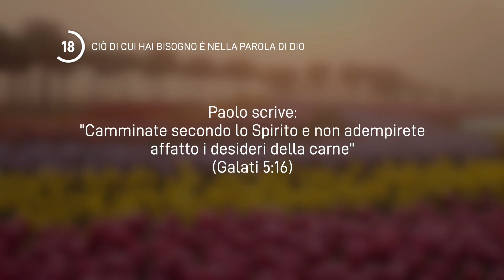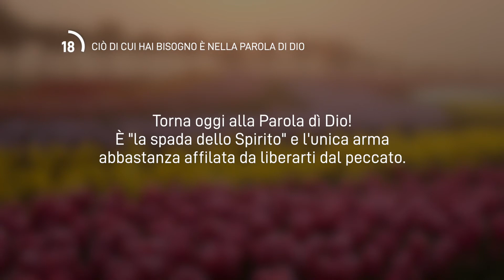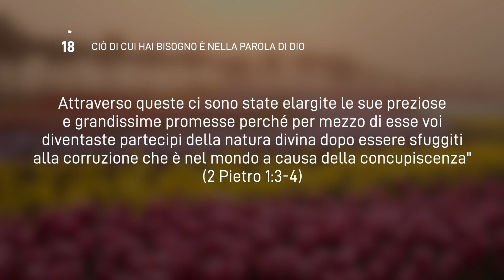18 Giugno 2024 | Meditazione Parole di Vita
CIÒ DI CUI HAI BISOGNO È NELLA PAROLA DI DIO
Se il figlio vi farà liberi, sarete veramente liberi.
(Giovanni 8:36)